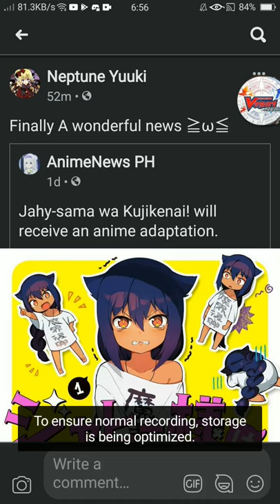Jahy-sama wa Kujikenai! anime adaptation coming soon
Your Favorite ManGa will Have an
 anime adaptation Are you excited ≧ω≦